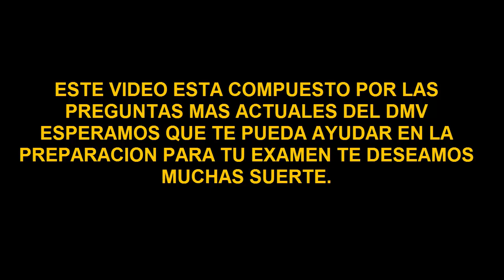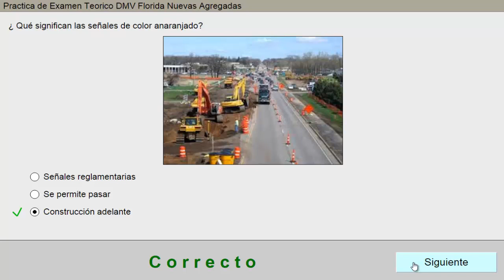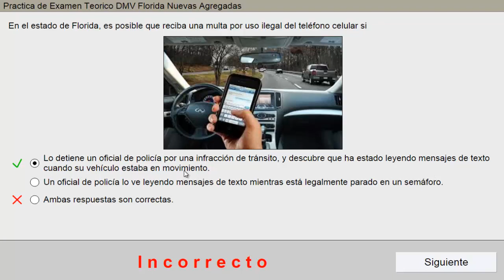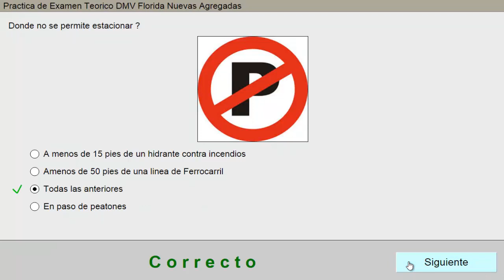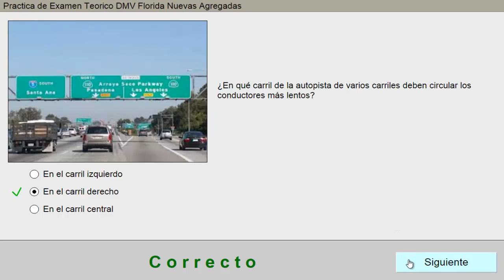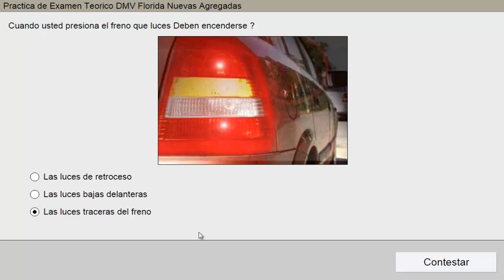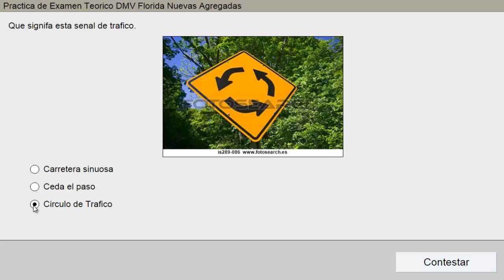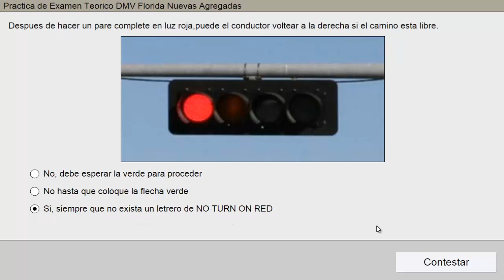LICENCIA DE MANEJO EN FLORIDA-PREGUNTAS DEL EXAMEN ACTUALES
En este video podras tener Preguntas para Repaso de Examen de Conducir para DMV en Florida,tenemos una Guia de Preguntas para el Examen Teorico de Conducir en nuestra pagina web.visitanos para que purdas obtener ayuda para el examen Teorico y practico de manejo en florida, la guia para estudiar Gratis en Espanol las preguntas y Respuestas de la prueba Escrita para la licencia de conducir.